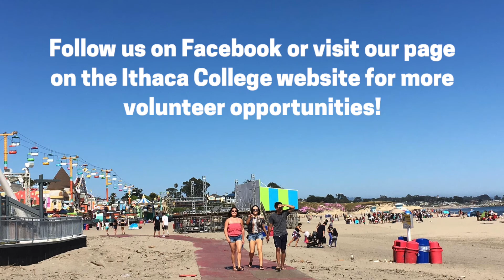2017 Summer Service Trip: California